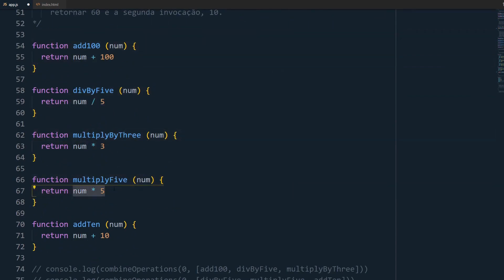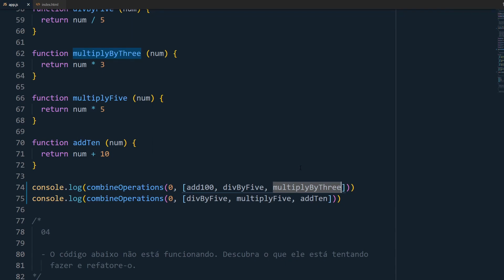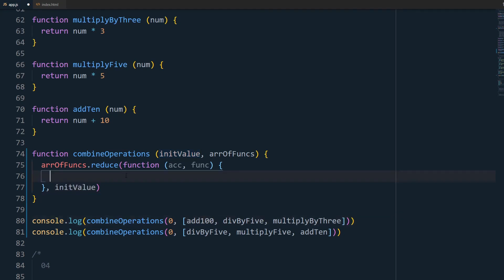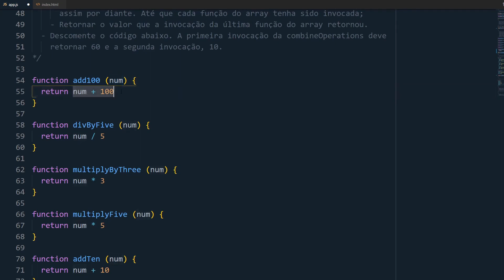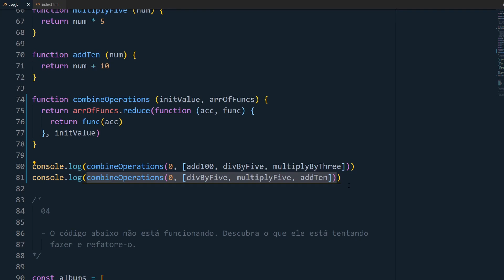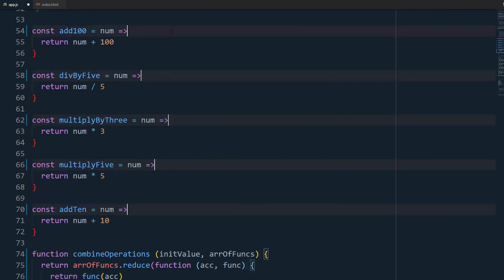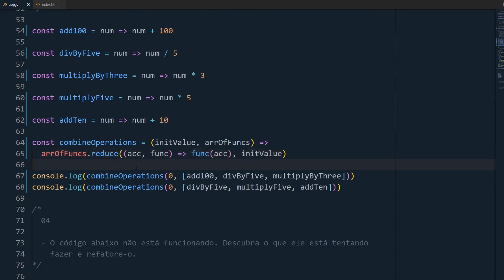JavaScript puro: suas invocações de funções ficam mais concisas se você usar essa técnica | pipe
Uma técnica de programação funcional para deixar suas invocações de funções mais concisas.